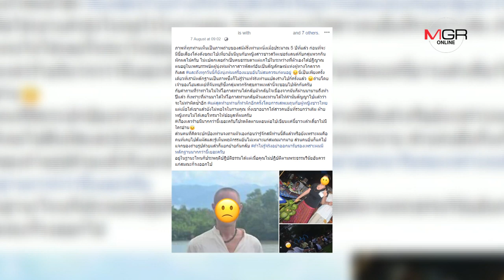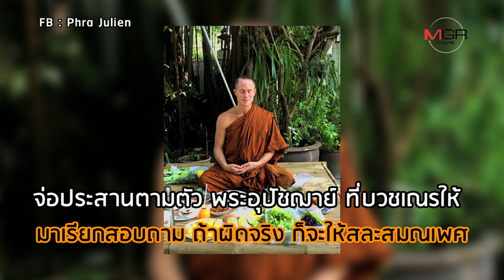ปิดฉาก นักบุญแห่งขุนเขา "พระจูเลียน" รับเสพเมถุนจริง!!